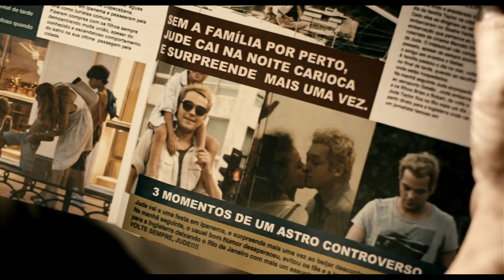Os Penetras - Trailer Teaser [HD] | 30 de novembro nos cinemas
Trailer teaser do filme "Os Penetras", comédia do diretor Andrucha Waddington ('Lope', 'Casa de Areia' e 'Eu Tu Eles') estrelada por  Marcelo Adnet e Eduardo Sterblitch.

"Os Penetras" é uma comédia irreverente, que mostra tudo o que pode dar certo... e errado... no Réveillon carioca, a partir do momento em que Marco e Beto, dois caras totalmente opostos, acabam se juntando quase que por acaso. Marco (Marcelo Adnet) é bem-humorado, farrista, sedutor e aproveitador. Beto (Eduardo Sterblitch) é tímido, inseguro e levemente chato. A dupla passa por uma maratona de festas e aventuras no intuito de encontrar o amor da vida de Beto.
Também fazem parte do elenco: Andrea Beltrão, Stepan Nercessian, Mariana Ximenes, Luis Gustavo, Luiz Carlos Miele, Susana Vieira, Babu Santana, Kate Lyra, Juliana Schalch e Gugu Madeira.

"Os Penetras", produzido pela Conspiração Filmes e coproduzido pela Warner Bros. Pictures e Globo Filmes, tem data de estreia prevista para o segundo semestre de 2012.